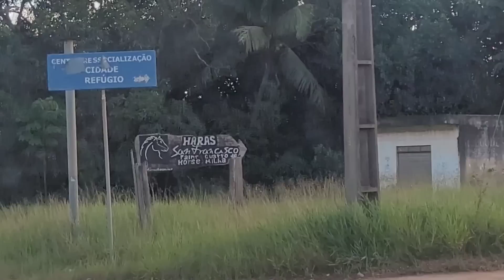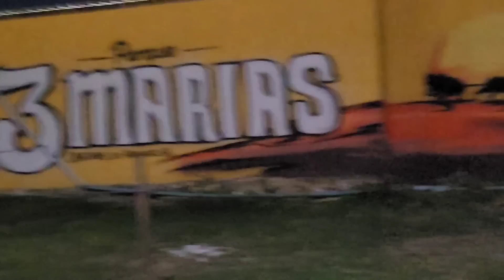CHEGAMOS EM CABACEIRAS DO PARAGUAÇU,DIEGO DE ELIZIARIO JENNIFER E VITOR DURE